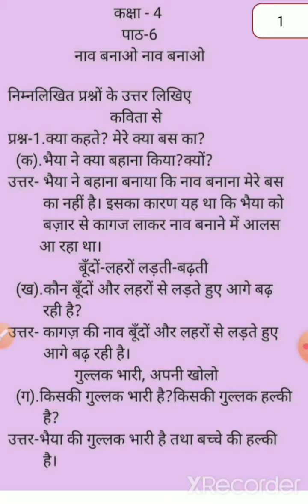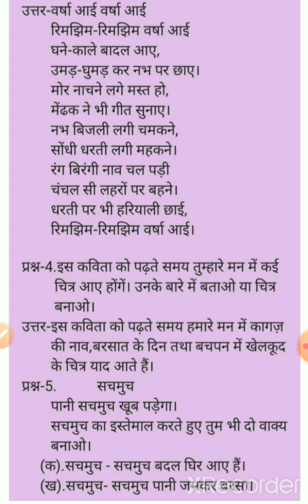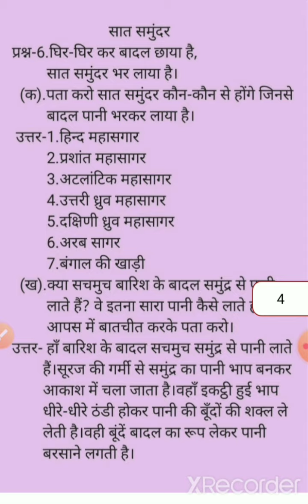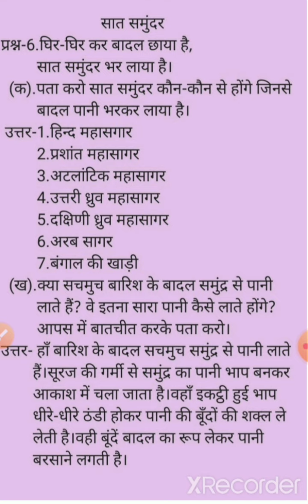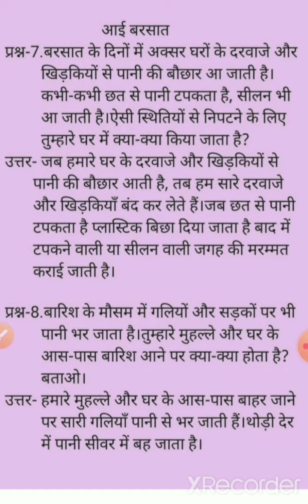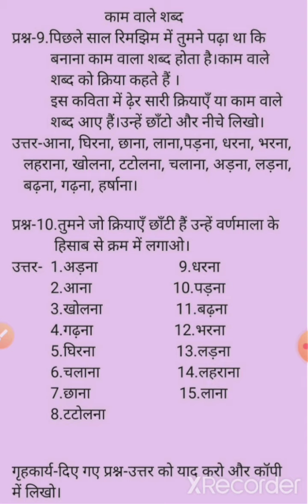Class 4th (ch-6) 'नाव बनाओ नाव बनाओ' ques/ans (Part-2)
Remember and write the ques/ans of ch-6